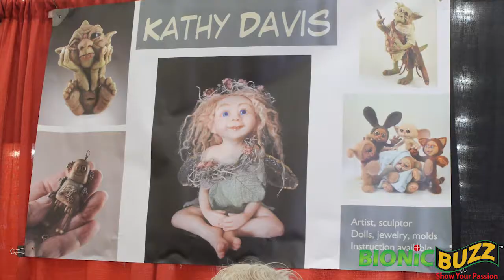DesignerCon 2017 Interview w/ Kathy Davis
Bionic Buzz® was covering DesignerCon 2017. An convention that celebrations everything in the world of art & design. There we got to interview artist & sculptor Kathy Davis.